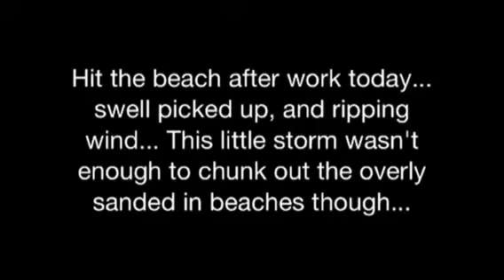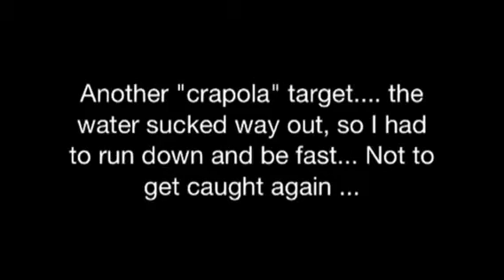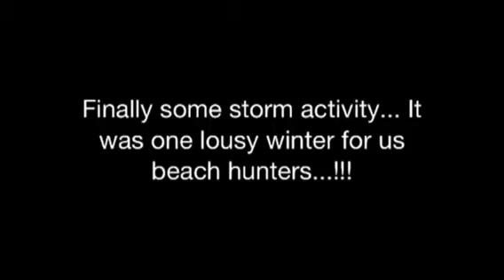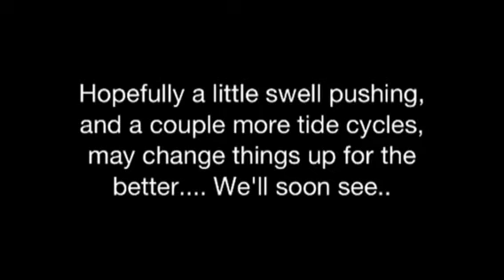Monday.. After storm